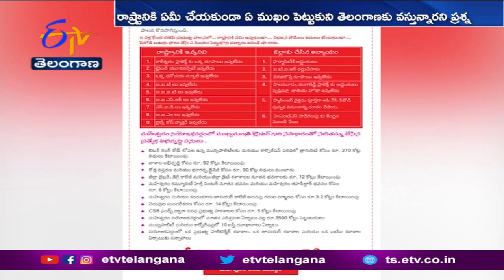Minsiter Sabitha Indra Reddy Slams Amit Shah & BJP Over Bifurcation Promises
ఎనిమిదేళ్లలో తెలంగాణకు ఏమి ఇవ్వకుండా. విభజన హామీలు నెరవేర్చకుండా కేంద్ర హోంమంత్రి అమిత్ షా ఏ ముఖం పెట్టుకుని రాష్ట్రానికి వస్తున్నారని విద్యాశాఖ మంత్రి సబితా ఇంద్రారెడ్డి ప్రశ్నించారు. తెలంగాణకు కేంద్రం ఏం చేసిందో చెప్పాలని డిమాండ్ చేశారు. ప్రజల మధ్య విద్వేషాలు రెచ్చగొడుతూ... అభివృద్ధి రహిత పాలనను కేంద్రం సాగిస్తోందని సబితా మండిపడ్డారు. రంగారెడ్డి జిల్లాలో ఫార్మా సిటీ, పాలమూరు రంగారెడ్డి ప్రాజెక్టులకు అడ్డంకులు కేంద్రం అడ్డంకులు సృష్టించిందన్న సబితా.. I.T.I.Rను కూడా రద్దు చేసిన విషయాన్ని మంత్రి గుర్తుచేశారు. MMTS సర్వీసు పొడిగించేందుకు సైతం కేంద్రం మొండి చేయి చూపిందని ధ్వజమెత్తారు. గ్యాస్ ధరల పెంపునకు నిరసనగా... బాలాపూర్ చౌరస్తాలో ఆదివారం ఉదయం 10 గంటలకు మహాధర్నా నిర్వహించనున్నట్లు సబితా తెలిపారు